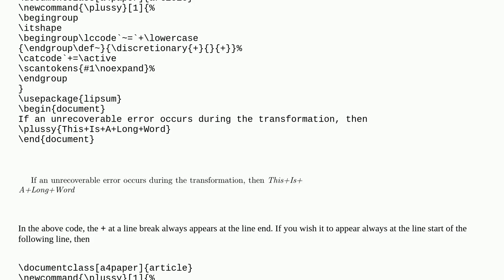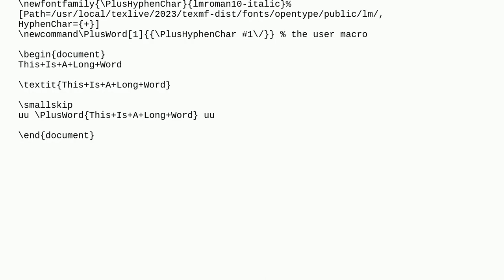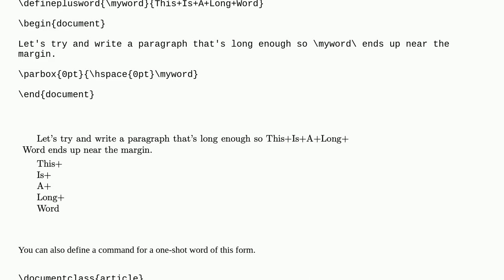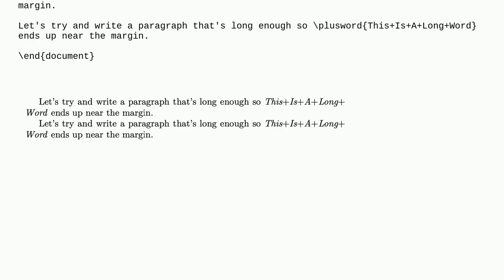Tex: How to stop long words with "+" in them from going into the margins?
How to stop long words with "+" in them from going into the margins?

A special thanks goes out to the community

  line-breaking hyphenation margins